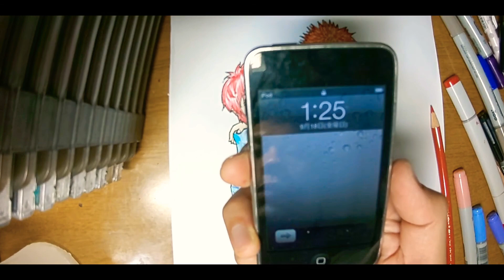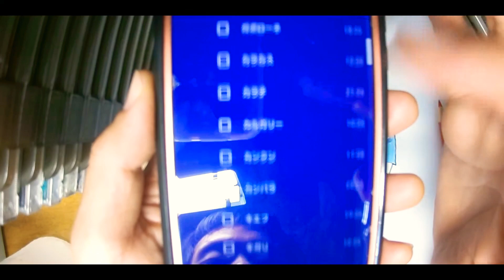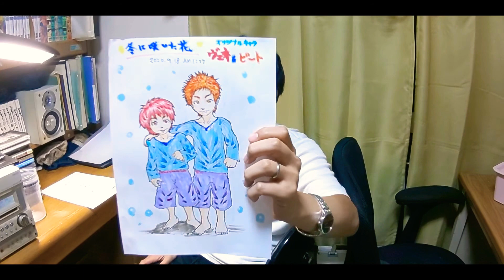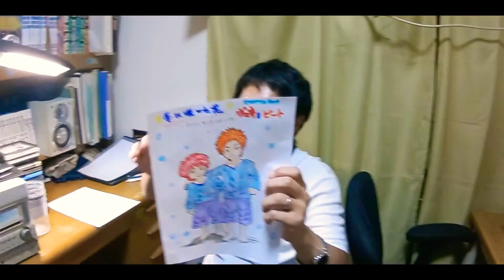第三回 オリジナルキャラを描く 「ヴェネとビート」 後半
どうも、社長です。あだ名みたいなものです。通称では子供の頃からみっちゃんとも呼ばれてます。

主に演奏部分を抜粋した再編集版を載せる
UME UI Midori名義 Youtube Sub Channel

自作のオリジナル小説に登場するオリジナルキャラ、ヴェネとビートと言うキャラを描く動画の後半です2020年9月18日22時半頃から動画撮影を開始し、撮影終了後、2020年9月18日AM10:30頃に撮影動画の後半部分の編集が完了しています。そこからデータを出力し、データ化し、ここYoutubeにAM11:08頃にアップデートをし始めました。アップデートが完了した現在はPM17:50頃です。2020年9月17日AM5前半から起床し、現在までずっと頭も体も稼働中です。現状37時間くらい眠らず徹夜な状態ですね。つまり、何が言いたいのかと言いますと、休みの日に遅くまで寝ていたからってそれが普段の私の日常であるかの様に吹く連中を心底、憎悪しているってことです。前半動画の この説明文にて、この動画を制作し、Youtubeにアップデートを開始し、データが上がるまでの時系列等を更に細かめに書いてます。その上で、腸の煮え繰り返る想いである心情であることを書きたかったからです。そんな前半動画は